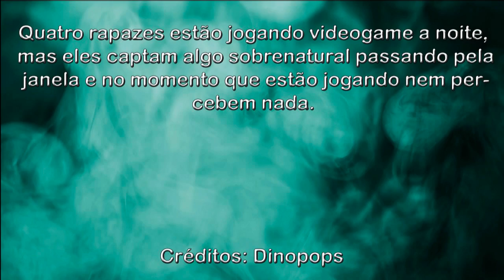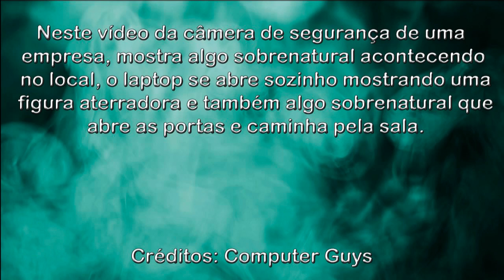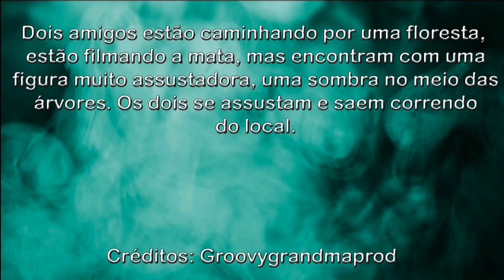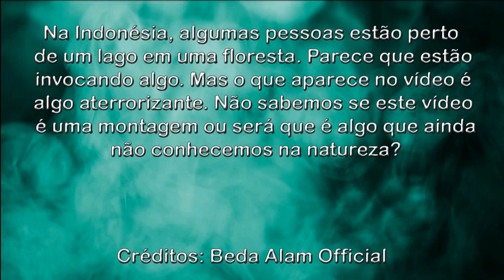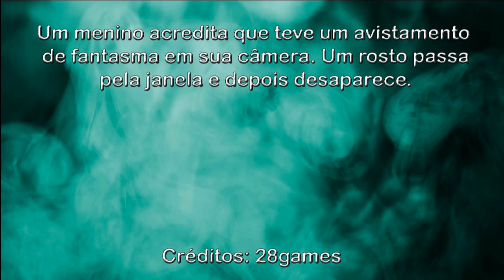Criatura Assustadora Aparece Em Lago na Indonésia Scary Creature Appears in Lake Indonesia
OVNIS Reais
Real UFO
НЛО
Sobrenatural
Paranormal
Terror